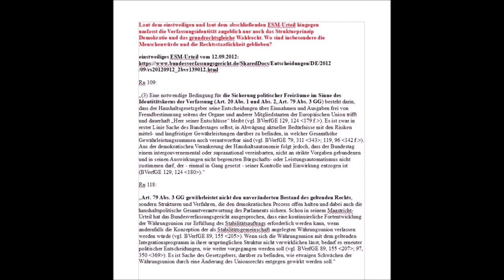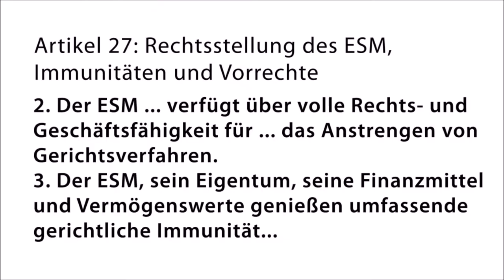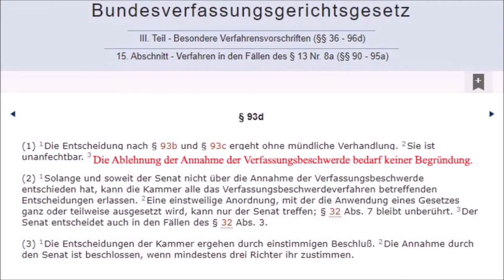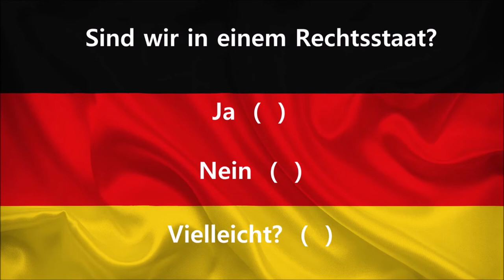Stoppt den Grundrechtsboykott -Trailer 2 Petition I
Videobeschreibung:
Teil IV zur Kampagne „Stoppt den Grundrechtsboykott!"